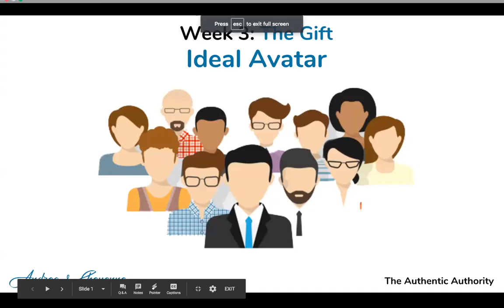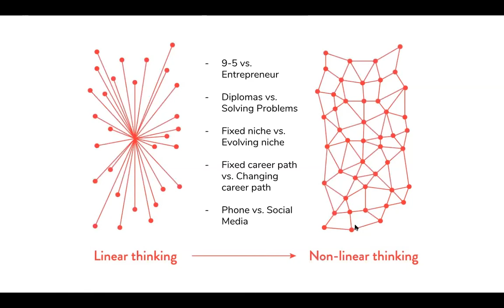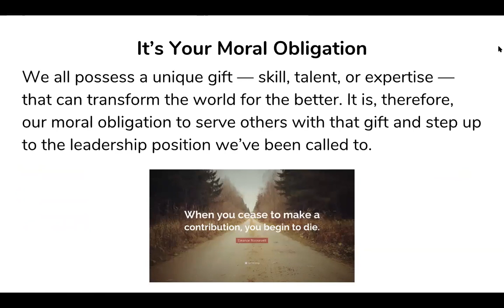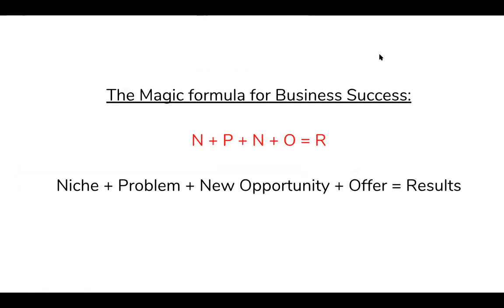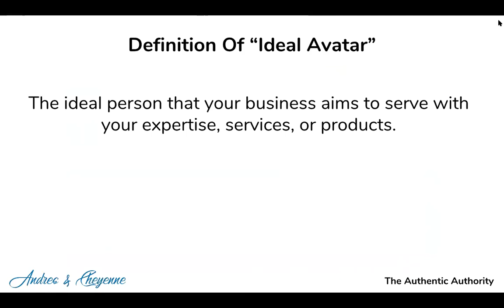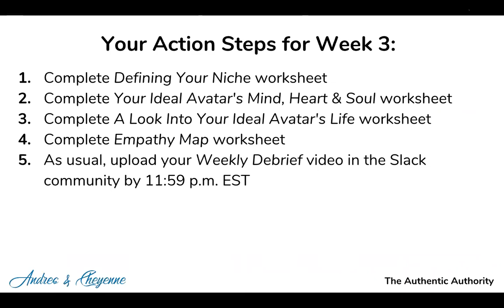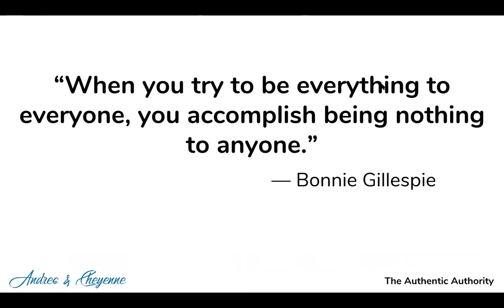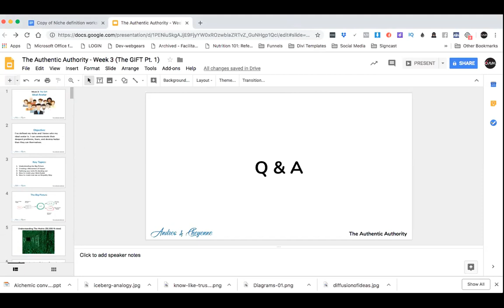How To Define Your Ideal Avatar